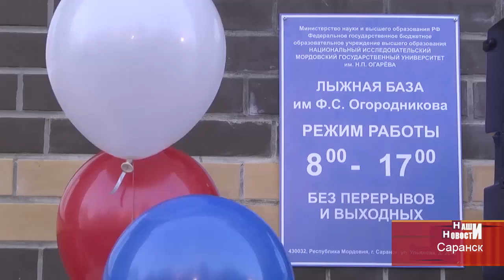Открытие лыжной базы МГУ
В Саранске на базе мордовского госуниверситета имени Николая Платоновича Огарёва открылась лыжная база. Она располагается в здании нового общежития номер 15, рядом с медицинским институтом. Новый спортивный объект будет носить имя Федора Степановича Огородникова – заслуженного работника физической культуры Мордовии, который на протяжении 33 лет возглавлял спортивную кафедру университета.